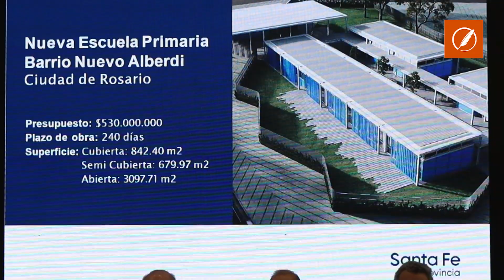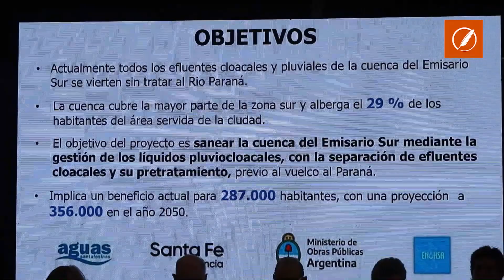La Provincia anunció un paquete de licitaciones: viviendas, escuelas y obras en Salta 2141